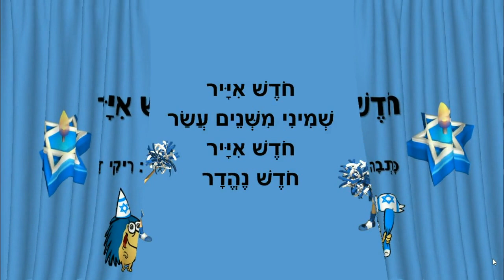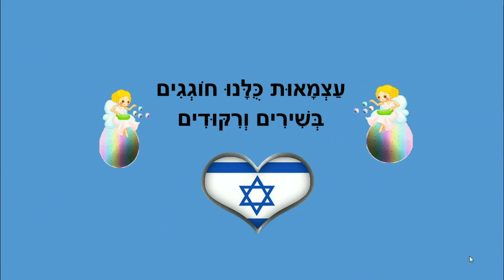חודש אייר - חודשי השנה לילדים - כתבה: ריקי זקן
חודש אייר